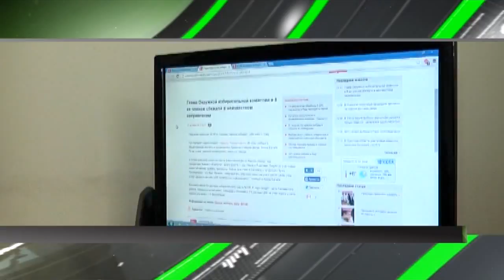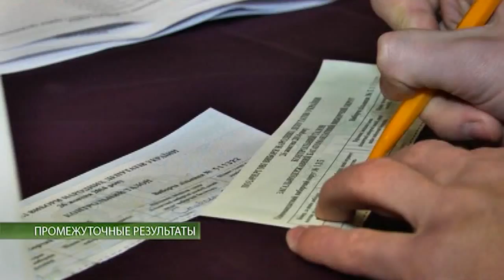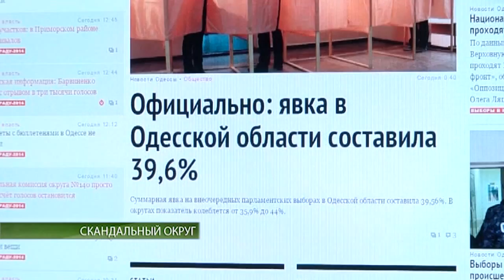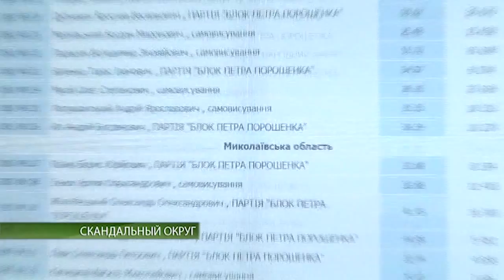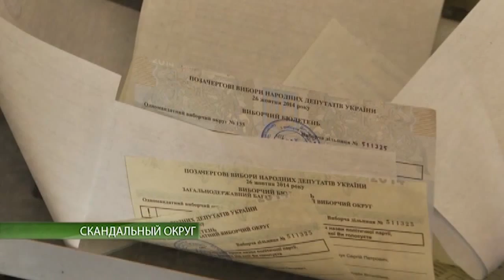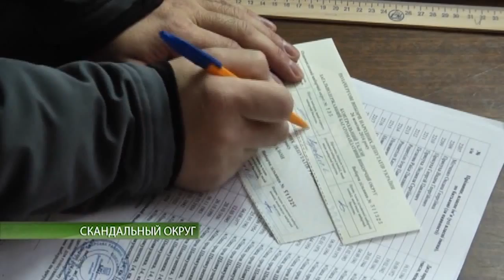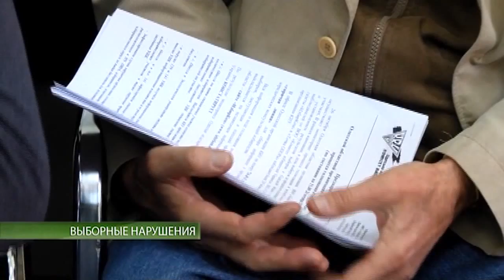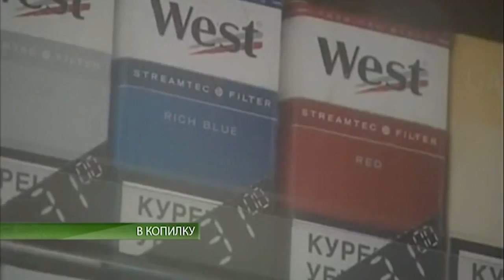События 27.10.2014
Информационная программа "События". Выпуск 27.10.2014 г.